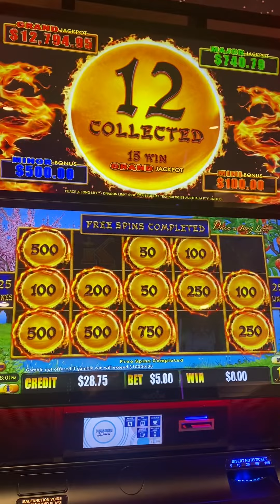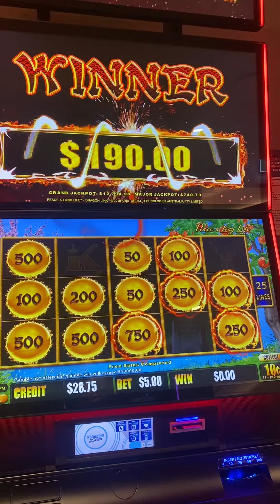Free spin $5 bet Peace Long Life | LuckySlots Gold Coast